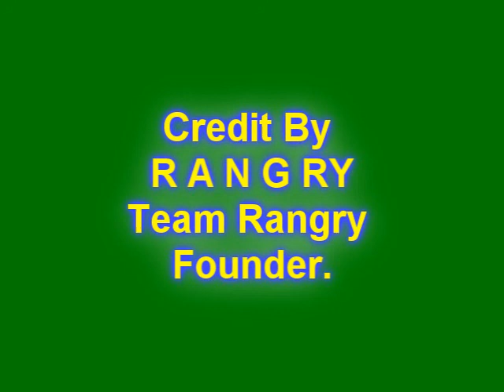Runescape Team Rangry #1 vid old wildy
Tb starting 11
Rangry starting 6
Rangry ending 5
Tb ending 0